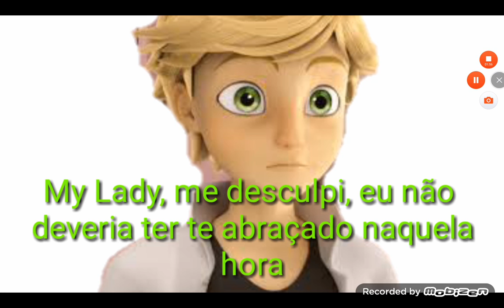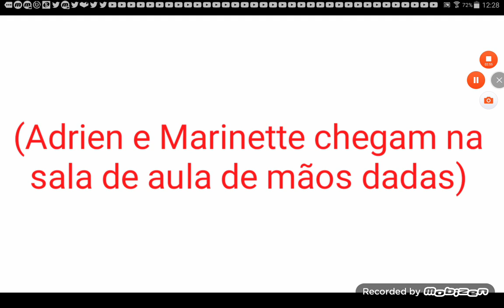Miraculous comic: #9 Adrien da um abraço na Marinette na hora errada!! 😰😰😰😰